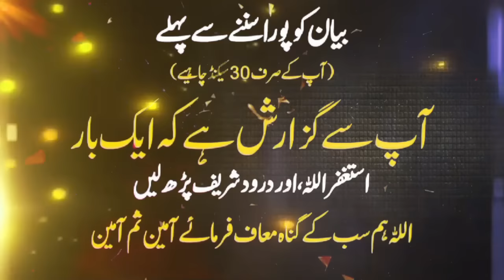Missri Badshah Ka Waqia Bayan By Saqib Raza Mustafai 2024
Missri Badshah Ka Waqia Bayan By Saqib Raza Mustafai

Description:
In this captivating bayan, esteemed scholar Saqib Raza Mustafai shares the insightful story of Missri Badshah (the King of Egypt), exploring the themes of worldly power, humility, and the ultimate sovereignty of Allah. Join us as we delve into the narrative of Missri Badshah's realization of the limitations of his power and the profound lessons he learns through humility and reflection.

Chapters:
00:00 - Introduction
05:10 - Introduction to Missri Badshah
10:25 - The Peak of Worldly Power
15:45 - The Encounter with Truth and Humility
20:30 - Lessons Learned and Reflections
25:15 - The Transience of Worldly Wealth and Power
30:00 - Conclusion: Embracing Gratitude and Spiritual Insight

Join Saqib Raza Mustafai in this enlightening bayan as he unravels the story of Missri Badshah, guiding us towards a deeper understanding of humility, gratitude, and the transient nature of worldly power in Islam.

Special Thanks Message:
A heartfelt thank you to our community for your support and engagement. Your dedication inspires us to continue sharing the beauty and wisdom of Islam. May peace and blessings be upon you all.